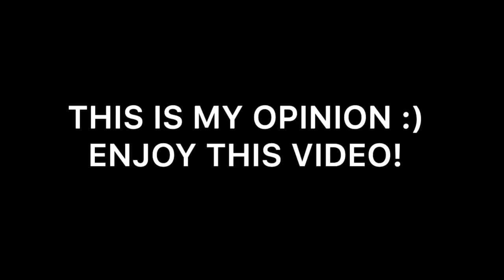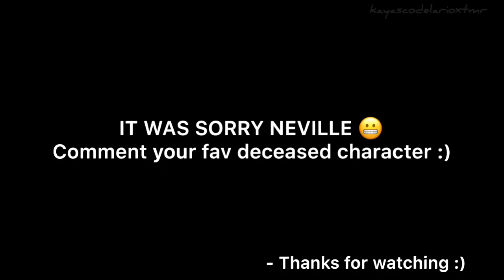Top 10 deceased characters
THIS IS MY OPINION (!) hope you enjoy this video.